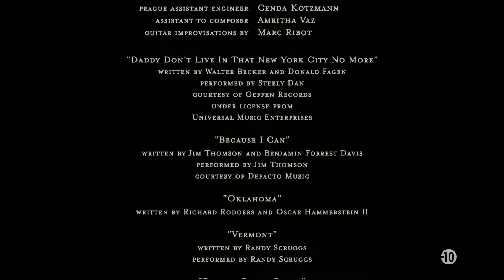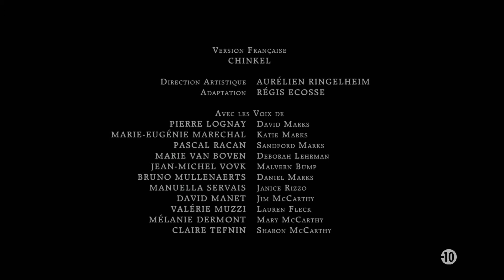CINE+ Premier, Trailers, 14.04.2014